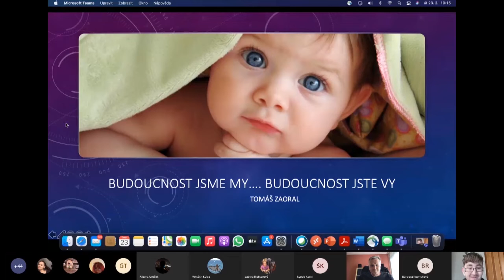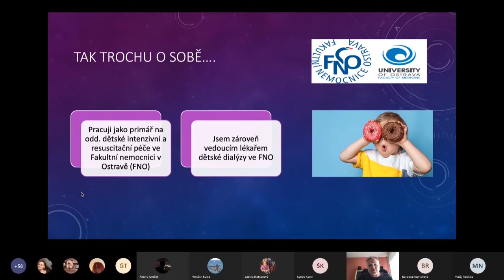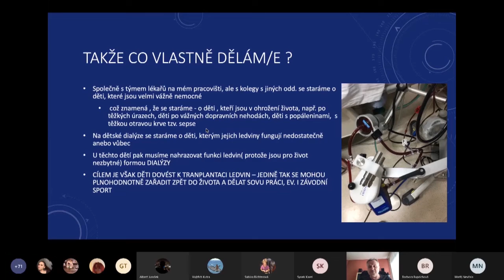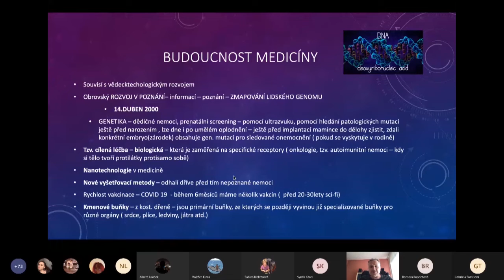Budoucnost jsme my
Skvělá konference našich maturantů, kteří ji uspořádali jako výstup z předmětu Svět v souvislostech. Zavzpomínejme si na zajímavé hosty. Nakonec ani on-line nevadil.